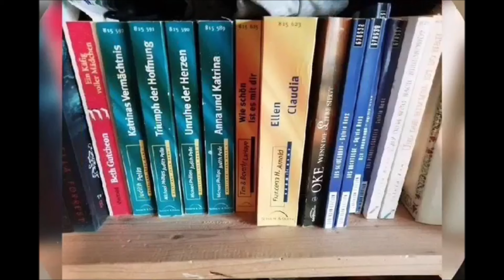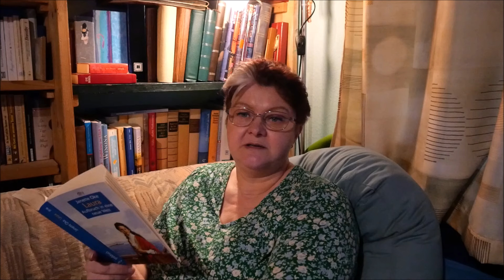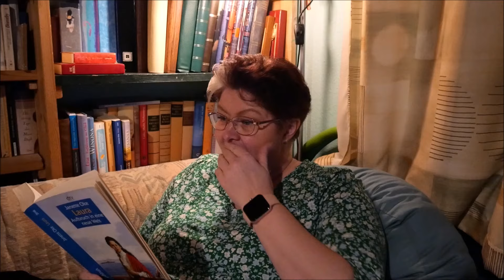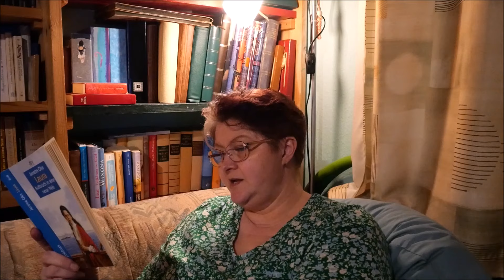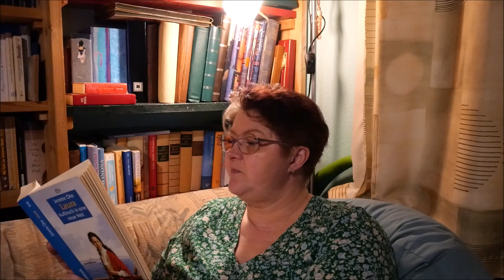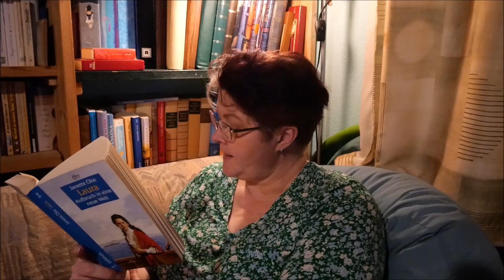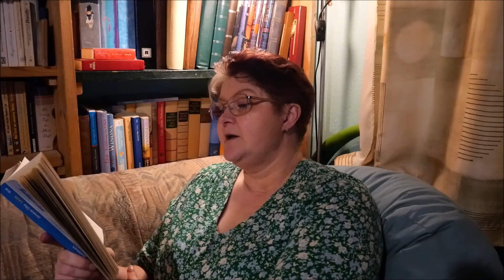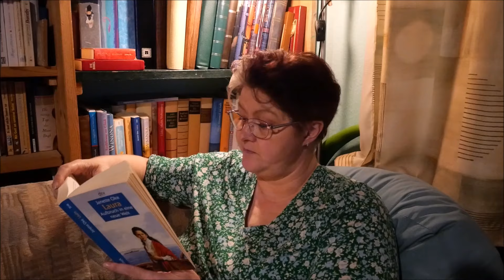Bücherzeit / Frauenreihe / Laura / Die Entscheidung / Großer Schritt / Unterwegs-wohin?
Hallo,ihr lieben.
Es geht weiter mit der Frauenreihe.Donnigan erfährt mehr über die "Braut auf Bestellung" und trifft eine Entscheidung.Laura macht einen großen Schritt in eine unbekannte Zukunft.
LG.Eure Irina